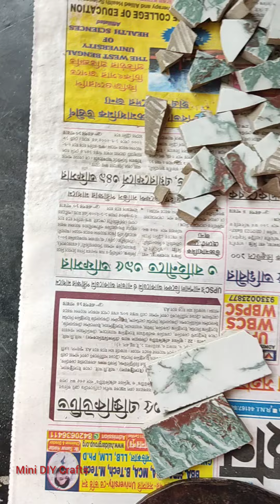planter decoration with tiles / planter making / reuse of waste tile pieces /25 June 2023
DIY planter decoration
planter making